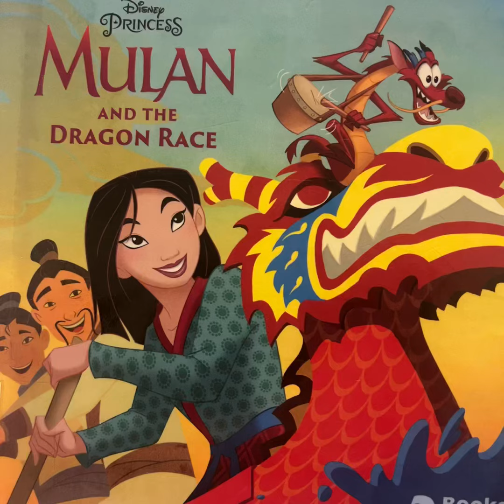📚Mulan and the Dragon Race | Children’s Stories Read Aloud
By Kathy McCallough
Stories read aloud that teach, inspire, and instill everything good.